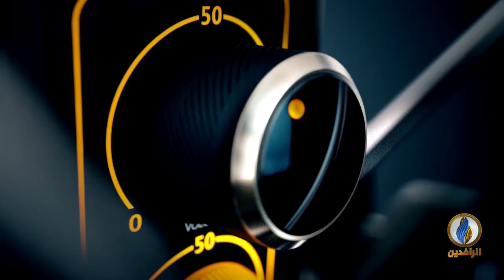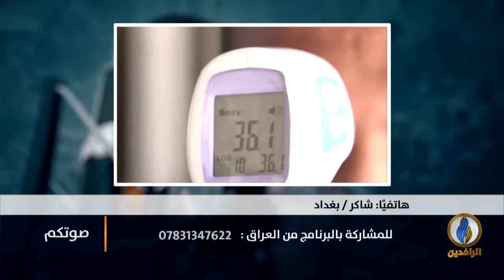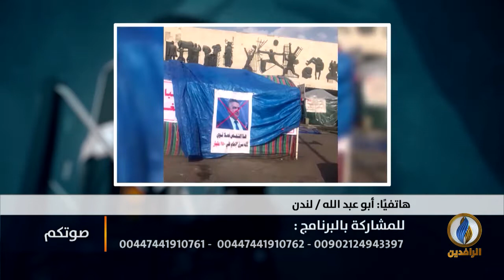صوتكم | مطالبات بإطلاق سراح المعتقلين الأبرياء في العراق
تقديم: عمر حامد
قناة الرافدين